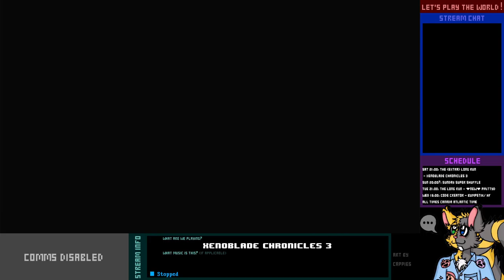Let's Play Live! - Xenoblade Chronicles 3 - 4-1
It's about time for us to head out of Colony 4 and continue our journey to Swordmarch.